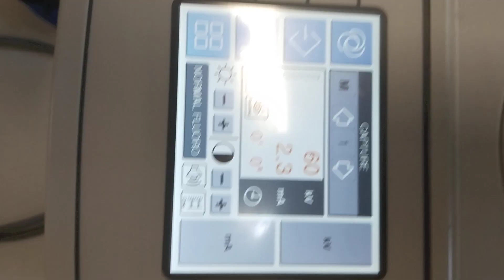Toshiba C Arm troubleshooting